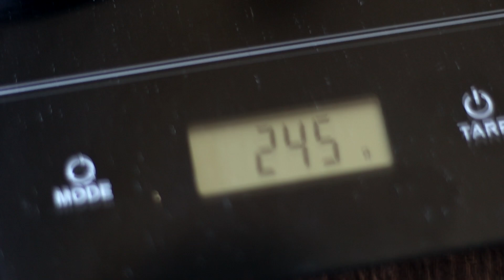Tenho um SELIM NOVO | projetopedal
Surgiu uma necessidade de trocar de selim e em vez de me manter agarrado ao que conhecia, decidi entregar-me à curiosidade e testar algo que há muito me passava pela cabeça, mas como nunca tinha surgido nem necessidade, nem oportunidade...fui adiando.

Pensas num apoio mais sólido, ou queres tornar-te nosso parceiro?

Participa no “Dar com a língua nos Cranks”, deixa a tua sugestão no formulário